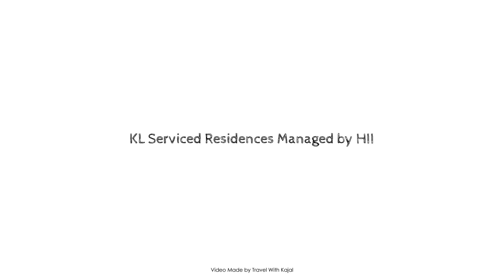KL Serviced Residences Managed by HII, Manila, Philippines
About Property:
Stop at KL Tower Serviced Residences Managed by HII to discover the wonders of Manila. Featuring a complete list of amenities, guests will find their stay at the property a comfortable one. Free Wi-Fi in all rooms, 24-hour security, daily housekeeping, kitchen, 24-hour front desk are there for guest's enjoyment. Some of the well-appointed guestrooms feature television LCD/plasma screen, complimentary instant coffee, complimentary tea, linens, mirror. The hotel's peaceful atmosphere extends to its recreational facilities which include fitness center, sauna, indoor pool, massage, children's playground. Discover all Manila has to offer by making KL Tower Serviced Residences Managed by HII your base.
Searching For
1. KL Serviced Residences Managed by HII - Manila
2. KL Serviced Residences Managed by HII - Manila Virtual Tour
3. KL Serviced Residences Managed by HII - Manila Rooms
4. KL Serviced Residences Managed by HII - Manila Amenities
5. KL Serviced Residences Managed by HII - Manila Videos
6. KL Serviced Residences Managed by HII - Manila Offers
7. KL Serviced Residences Managed by HII - Manila Deals
Audio Credit:
Track Title: Blank Slate
Artist: VYEN